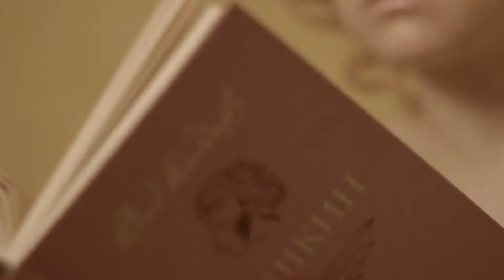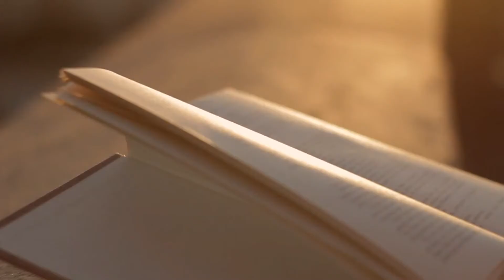Назови меня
Назови меня... по имени